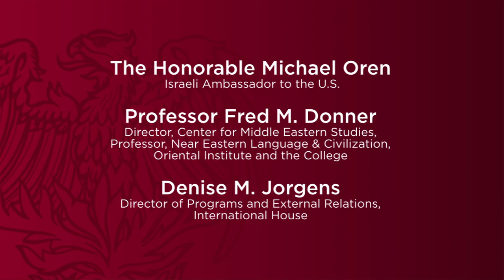"The U.S.-Israel Relationship" with Israeli Ambassador to the U.S. Michael Oren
A graduate of Princeton and Columbia, Ambassador Michael Oren has received fellowships from the U.S. Departments of State and Defense, and from the British and Canadian governments. Formerly, he was the Lady Davis Fellow Hebrew University, a Moshe Dayan Fellow at Tel-Aviv University, and the Distinguished Fellow at the Shalem Center in Jerusalem. He has been a visiting professor at Harvard, Yale, and Georgetown.